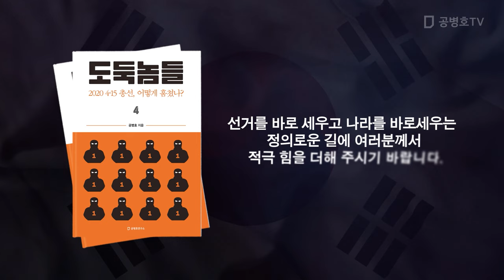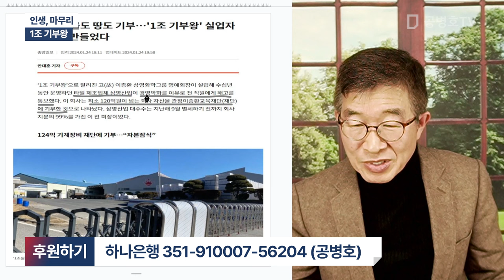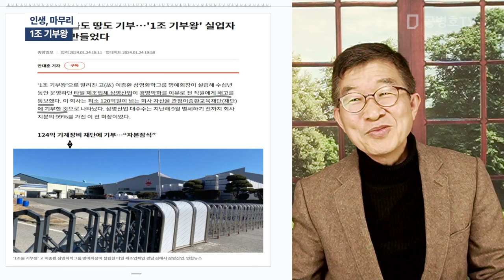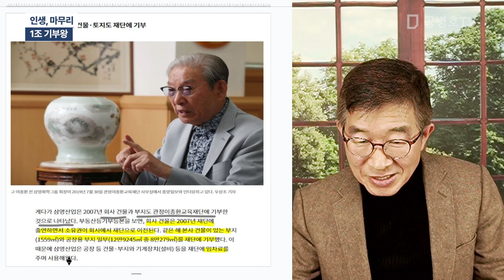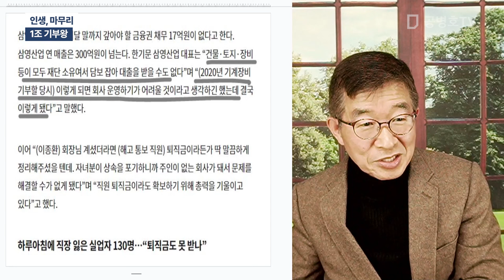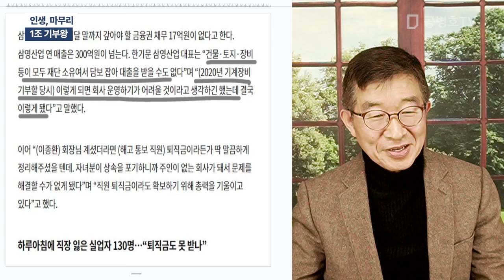인생, 마무리 / 1조 기부왕 [공병호TV]